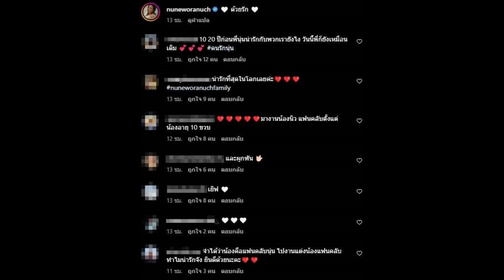นางเอกสาวคนเดียว ที่ไปร่วมยินดีในงานแต่งแฟนคลับ งานนี้ได้ใจแฟนคลับเต็มๆ